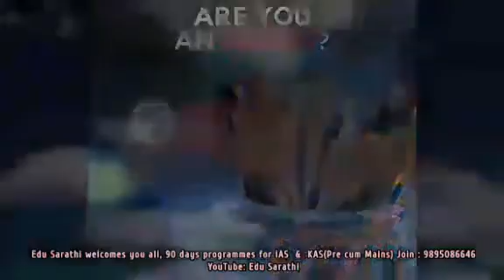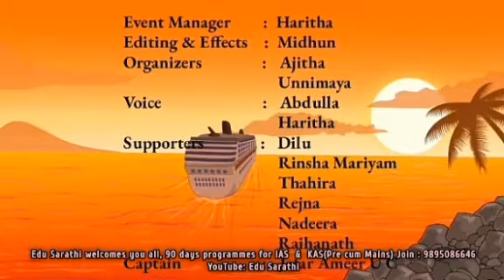In to the Galexy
Big bang